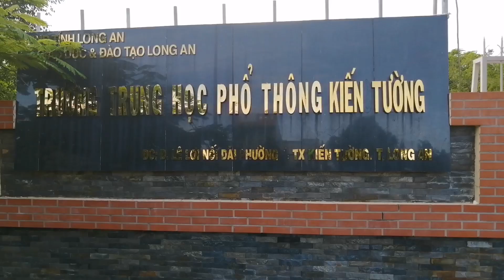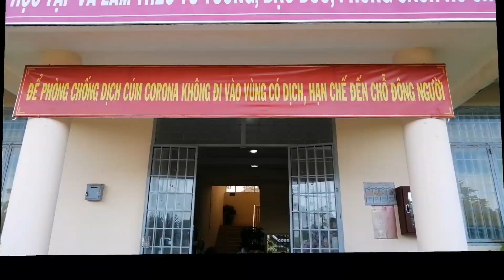THPT KIẾN TƯỜNG. 27 tháng 6, 2020